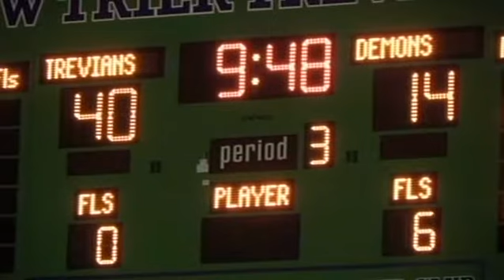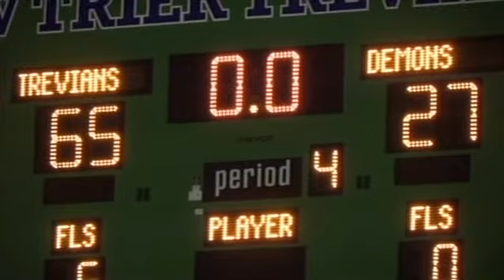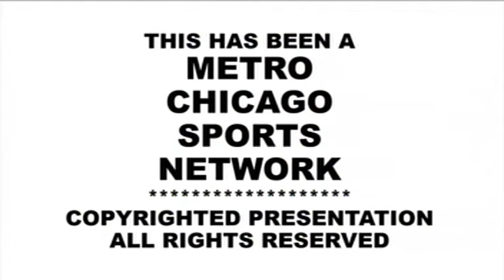New Trier basketball v Maine East 02 22 21 gd3995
New Trier Trevians make up a cross-conference Central Suburban League contest with Maine East Blue Demons.  Trevians height and balanced attack with solid defense are the difference.